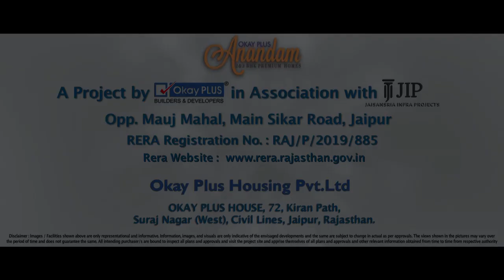Okay Plus Anandam - 2/3 BHK Apartments on Main Sikar Road, Jaipur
ओके प्लस आनंदम - आज ही बुक करें अपना घर जयपुर में, मात्र 10% के साथ ओर अगले 18 माह तक कोई किस्त नहीं!!!

Developer's Name - Okay Plus Group
Marketed By - Golden Globe Advisory